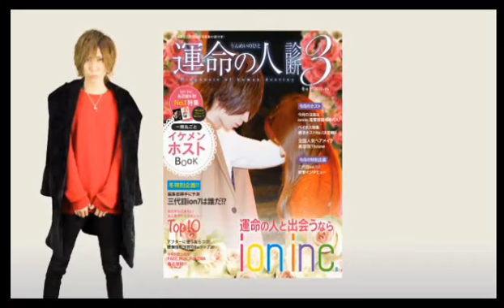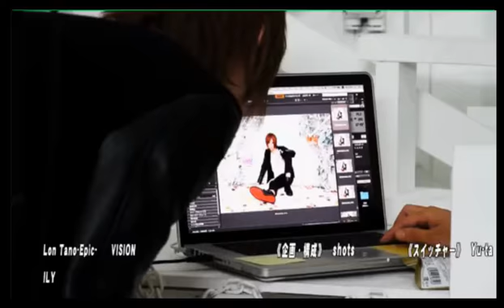イヴオールスター大集合！今夜はホストのヒトコワ〜生きてる人間の怖い話〜特集！！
【ハニーとイヴが好きだバカ♡】 (16/11/2)

《出演》
優(DJ)、あゆむん48、ミナト、絢 、なお、かずき

《店舗情報》
HONEY-TOKYO-(1部)
東京都新宿区歌舞伎町2-11-10 ルネッサンスビル3F

HONEY-EVE-(1部)
東京都新宿区歌舞伎町2-21-2 ソフィアビル2 7F

nico@NIGHT 水曜レギュラー番組【ハニーとイヴが好きだバカ♡】
大人気の若きカリスマ大珠がプロデュースを手がけるDears Groupスタッフ総出演でお送りするぶっ飛び番組『ハニーとイヴが好きだバカ♡』
我妻真央率いるHONEY-TOKYO-、黒騎航率いるHONEY-EVE-が水曜深夜3:15から生放送！
個性豊かすぎるキャストたちから目が離せないこと間違いなし！
運が良ければ大珠氏を拝めるかも！？リアルタイムで要チェック！！